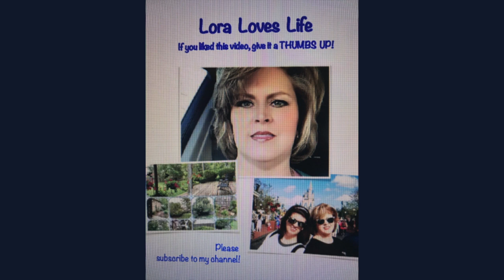Monarch Butterflies: Migration from the panhandle of Texas VLOG 35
We were very lucky this Autumn, September 29 through October 4th. The Monarch Butterflies came through out part of the country which is in the upper panhandle of Texas.  It has been about 4 or 5 years since they passed this way as they migrate and make their way to warmer climates.  They are absolutely beautiful!  I was so thrilled that they were in my backyard on three different trees.  It is amazing to just stand under them and observe while they are so still, resting before they continue their journey.  I found out that the cluster of butterflies is called a roost and they group together to stay warm.  I hope you enjoy the photographs and video that I was able to capture.

IN THIS VIDEO:
        We had a surprise visit from the migrating Monarch butterflies!  It was fascinating!

Inspiration:
Proverbs 11:30
The seeds of good deeds become a tree of life; a wise person wins friends.
NLT

GET TO KNOW ME!:
 💙FACEBOOK LIKE PAGE: - @Personali - Tee’s
 Jewelry designs
 💙FACEBOOK LIKE PAGE: Panhandle Elementary Student Artists at Work
                       5 Years teaching elementary art - student examples

VIDEO EQUIPMENT:
 iPhone Pro Max 13
 Macbook Pro